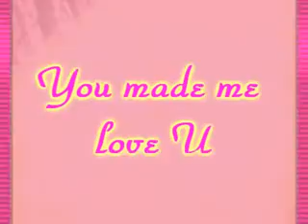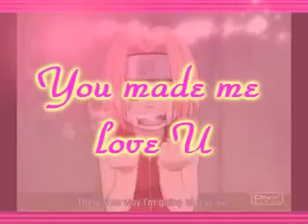sakura 7 things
Jaja es mi 11 vid!! wow se pasa tan rapido... Ay pero k kosas jaja bien darkar. Ahh si chavoz les tengo una tarea porfa porfa ayudenme a saber que requiere el Pin...%&$ particle illusion para que acepte los videos Avi... no acepta los mios :( porfa porfa
Vele disfruten y comenten